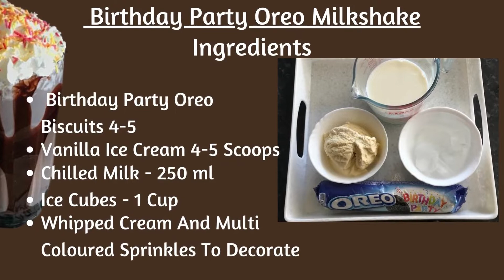Birthday Party Oreo Milkshake. Delicious And Easy To Make Recipe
Birthday Party Oreo Milkshake
Ingredients:
• Birthday Party Oreo Biscuits 4-5
• Vanilla Ice Cream 4-5 Scoops
• Chilled Milk – 250ml
• Ice Cubes – 1 Cup
• Whipped Cream and Multi-Coloured Sprinkles-  To Decorate